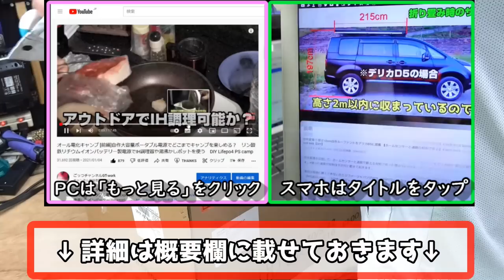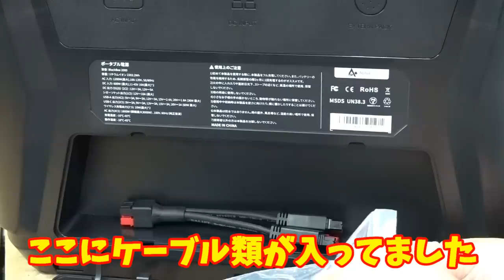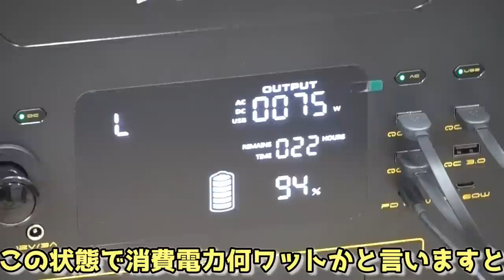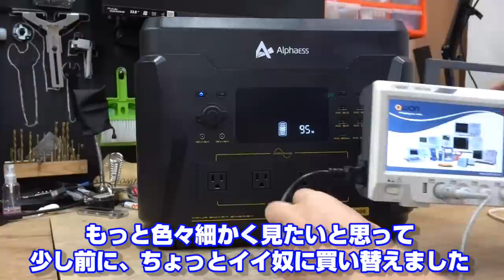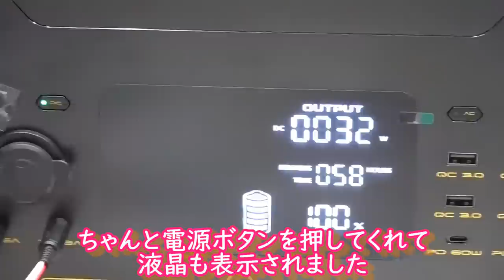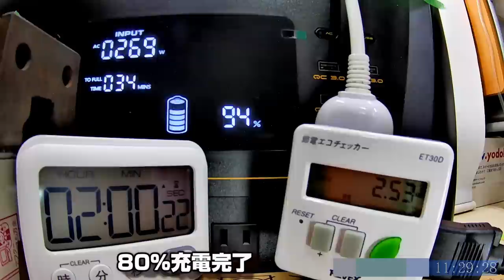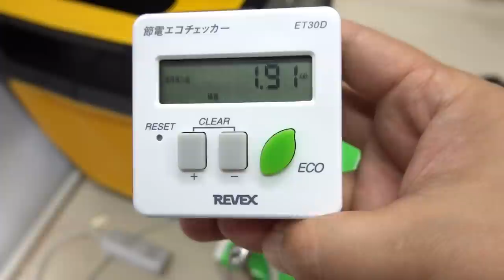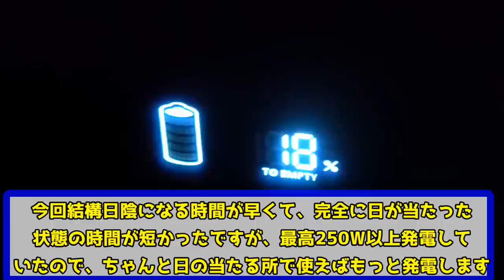【容量実測】世界Top10入りのメーカーが作った大容量ポータブル電源 2200Whを1.5時間で8割充電 ソーラー充電回路２系統装備 AlphaESS BlackBee2000＆ソーラー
測定したポタ電　→
使った純正ソーラーパネル　→

■目次
0:00  開封＆筐体スペックの確認(世界Top10の企業とは？)
5: 35  何がどれだけ動くか接続、
10:08  波形測定、電圧測定
12:52  実容量＆超高速充電実験
19:41  ソーラー発電実験

■その他、よく実験に使用した機器
ポータブルエアコンのカンゲキくん(Amazon)
アウトドアで使ってる激安IH調理器　→
IH対応アウトドア鍋やかん　→
実験に使ったポータブル冷蔵庫　→
省電力カーボンヒーター　→
超小型セラミックファンヒーター　→
折りたたみ式ランタン　→
卓上扇風機　→
卓上加湿器　→
省電力IH調理器　→
超眩しいLEDワークライト　→
使ったDC電力量計　→
AC電力量計　→
波形測定に使ったオシロ　→
ごついテスター　→